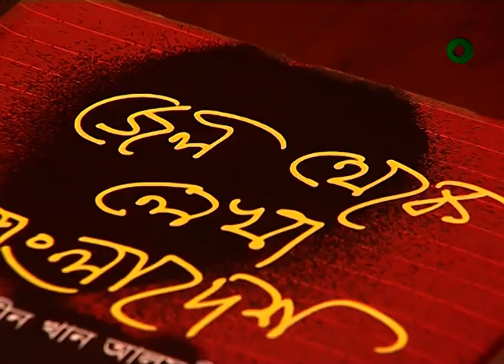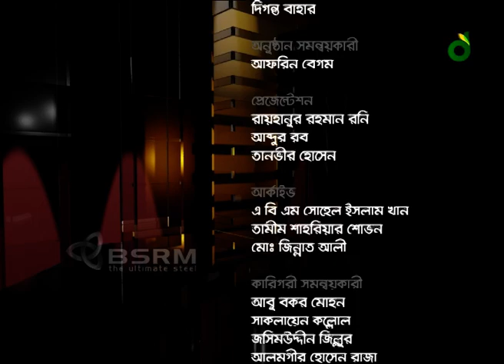Dr. Muhiuddin Khan Alamgir | Asaduzzaman Noor | আসাদুজ্জামান নূর। বেলা অবেলা সারাবেলা | DeshTv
»» Our Other Social Platforms:

 42, Shaheed Sangbadik Selina Parveen Sarak, Malibag 1217 Dhaka, Dhaka Division, Bangladesh

»» For Digital Advertising:
»» Cell: